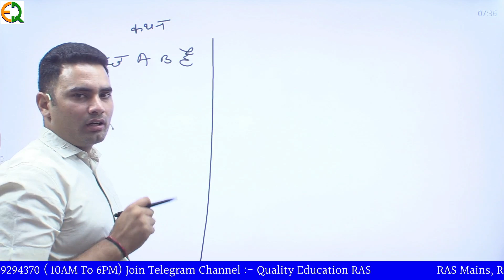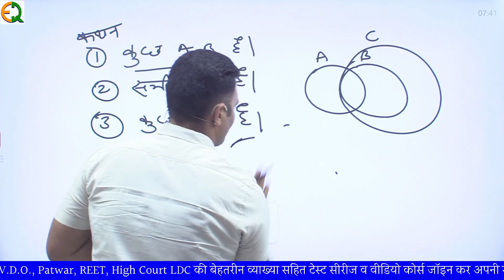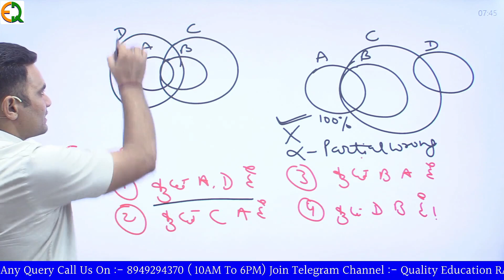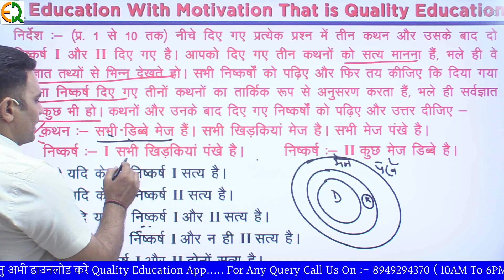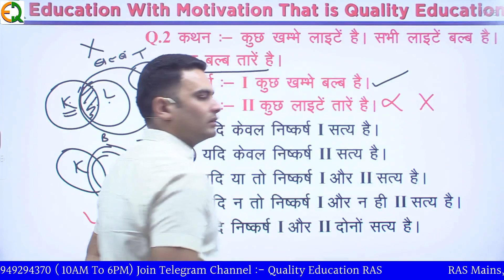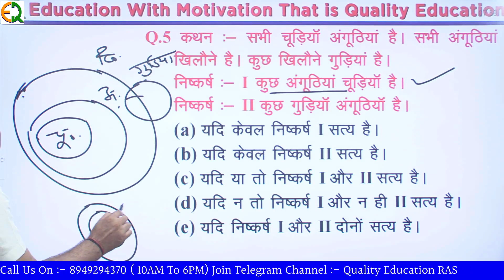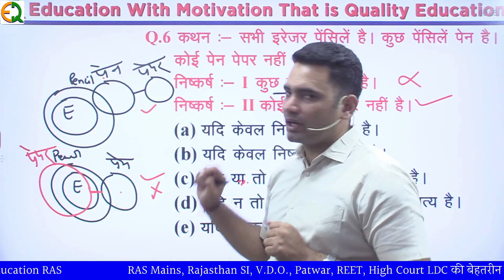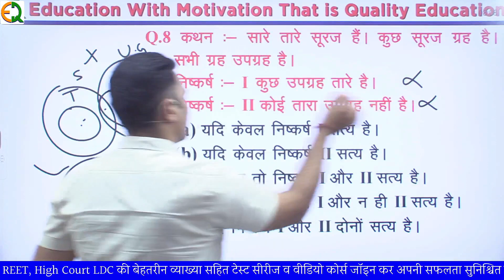Rajasthan Police | Reasoning | Syllogism | Part - 1 | A.L. Choudhary Sir | Quality Education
📚 Quality Education